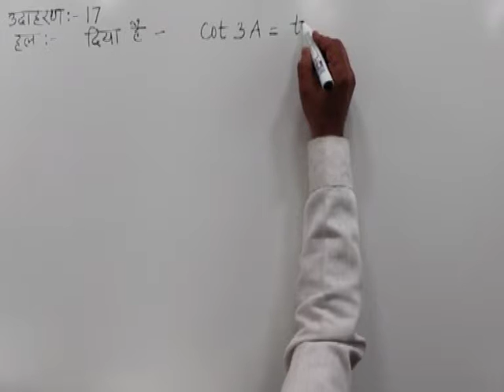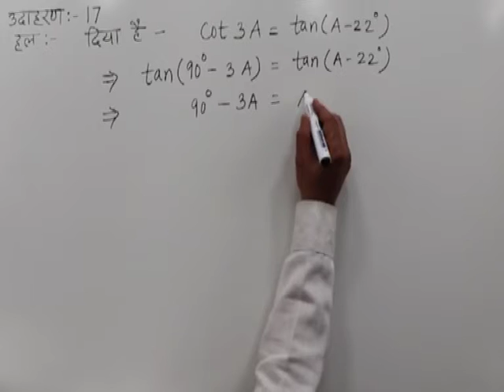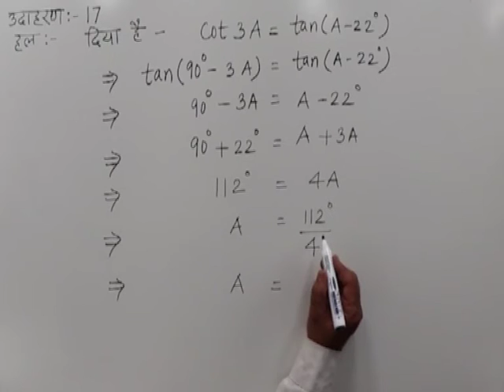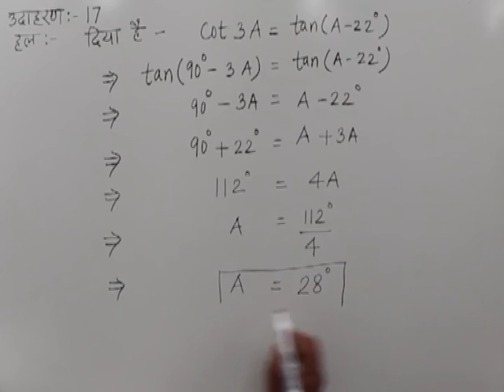CLASS 10th MATHS | CHAPTER -9- TRIGONOMETRIC RATIOS